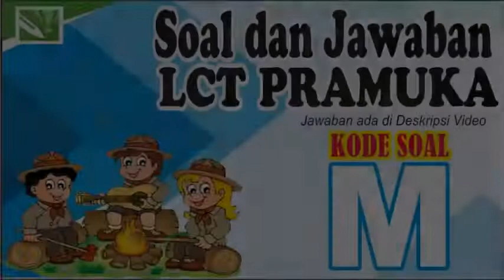SOAL dan JAWABAN, LCT PRAMUKA Kode Soal M | Pramuka Production Films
Judul   : SOAL dan JAWABAN, LCT PRAMUKA Kode Soal M | Pramuka Production Films

KUNCI JAWABAN :
1. 45X45
2. Sri Sulthan HB 9
3. 10 TKK
4. 160 Cm
5. H Muntahar
6. Dewan Kerja
7. Setia Siap Sedia
8. Tiga
9. Saka
10. Pradana